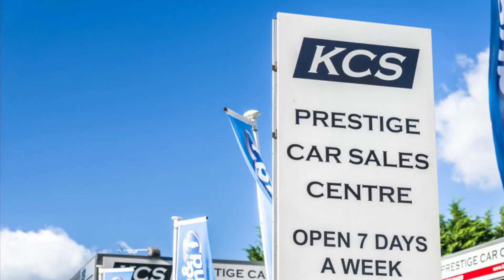BMW X1 - KCS OF SURREY